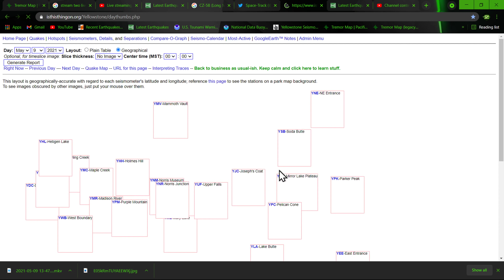Cascadia tremor comes to a halt.. Sunday night earthquake update 5/9/2021